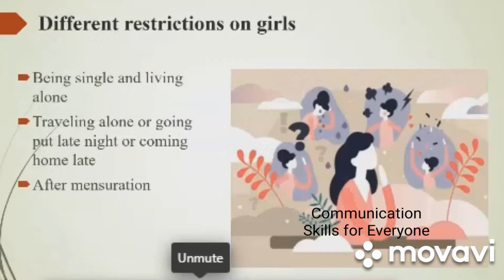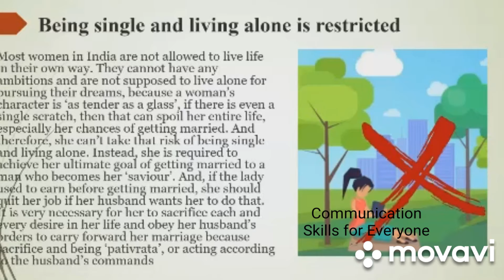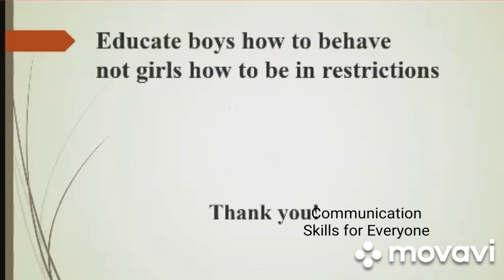Restrictions on Girls